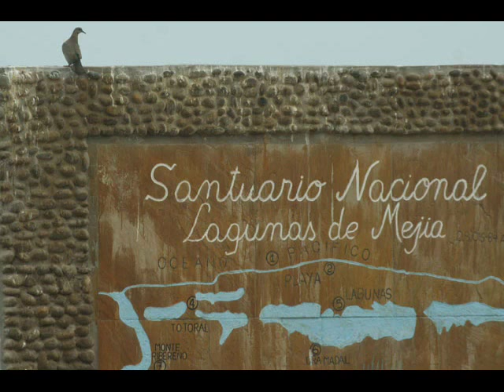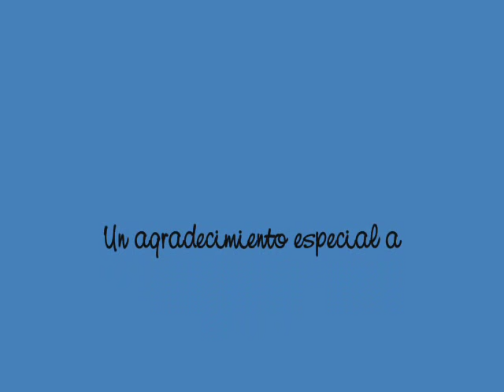Arequipa y sus aves ( santuario de Mejia)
Fotgrafias de aves tomadas en el santuario de mejia Arequipa_Peru